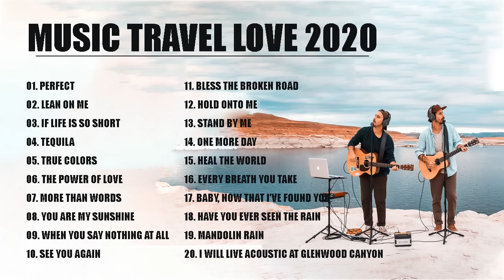Cover new songs Music Travel Love 2020 - Endless Summer ( Nonstop Playlist ) - Moffats acoustic song